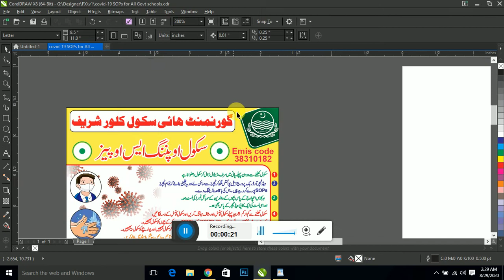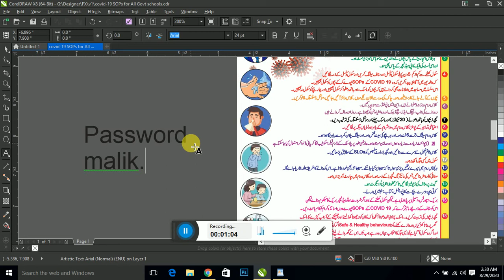Latest SOPS for Covid 19 free cdr download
Assalam u Alaikum Dosto Is video mein main aapko free CDR dene Wala Hoon Tu Chaleya visit Karte Hai Is YouTube ki video ka
All CDR FIles 20120 in Urdu / Hindi with PRINTEX GRAPHICS & Mian CDR Files
NOTE
Is Video ko like  Share or Is channel ko Subscribe Keay bina  CDR File Download Nahi Hogi . isley is  Video ko like  Share or IS channel ko Subscribe krana Lazm HY.
ASALAM ALAIKUM Friends:
Today i will provide you Original   mehfil e milad panaflex CDR file in free